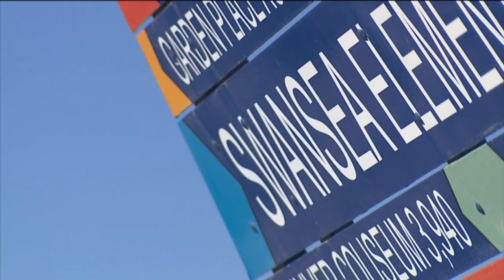Elyria-Swansea neighbors banding together to clean the air they breathe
Elyria-Swansea neighbors are banding together to clean the air they breathe in the wake of the Suncor refinery shutting down. Denver7's Veronica Acosta reports.